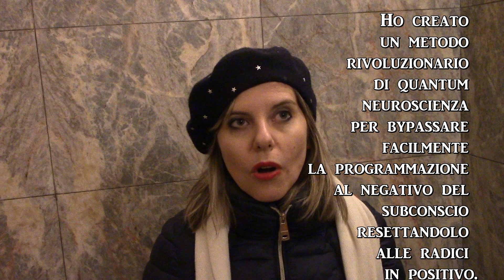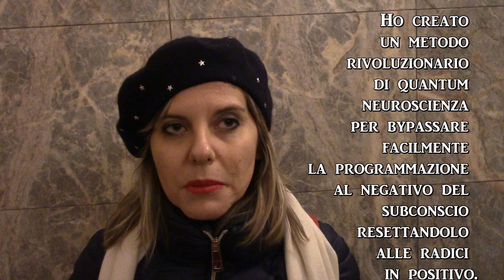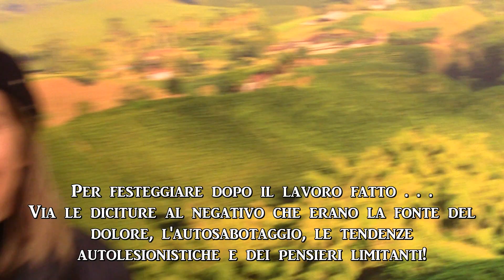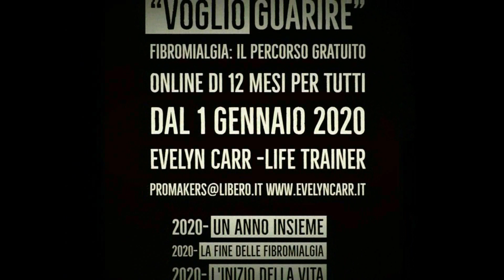Ora il mio subconscio va come una Ferrari di positività!- "The Bypass" -Evelyn Carr -Life Trainer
THE BYPASS- LA FINE DELLO SUBCONSCIO PROGRAMMATO AL NEGATIVO
Esiste un muro autolimitante presente in ogni essere umano che li impedisce di permettersi il 100% nella vita! Ho creato un metodo rivoluzionario di quantum neuroscienza per bypassare facilmente questa programmazione al negativo dello subconscio e cambiarlo resettandolo alle radici!
Cos’è che ti ha impedito ad avere la vita che hai voluto, il successo che hai sognato, oppure le soddisfazioni nel raggiungere i tuoi traguardi?
Cos’è che ti ha impedito di vivere con leggerezza, serenità, gioia profonda, autostima e passione per la vita?
Ciò che ho scoperto nelle mie ricerche negli ultimi dieci anni è che tutte queste limitazioni non sono dovuti all’incapacità della persona, bensì, ad un muro autolimitante presente in ogni essere umano che li impedisce di permettersi il 100% nella vita! Questa consapevolezza cambierà il mondo della Crescita Personale, del dolore, delle neuroscienze e degli studi comportamentali in generale.
LA SOLUZIONE?
Grazie a quasi 10 anni di studio sugli effetti del dolore prolungato sull’individuo,  sull’autosabotaggio e sulle tendenze autolesionistiche impiegate dalle persone nel vivere quotidianamente, ho creato un metodo rivoluzionario di quantum neuroscienza per bypassare facilmente questa programmazione al negativo dello subconscio e cambiarlo resettandolo alle radici!
Per informazione e prenotazioni per il programma personalizzato oppure per dei trattamenti singoli di “Il Bypass” con Evelyn Carr – Life TraIner info
(CANALE YOUTUBE: Evelyn Carr)
Evelyn Carr - Life Trainer